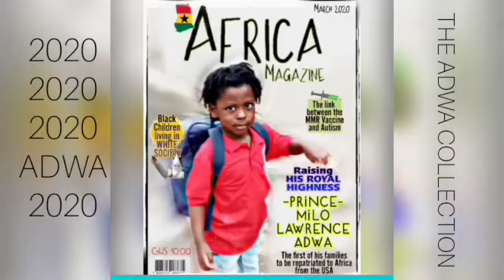THE ADWA COLLECTION